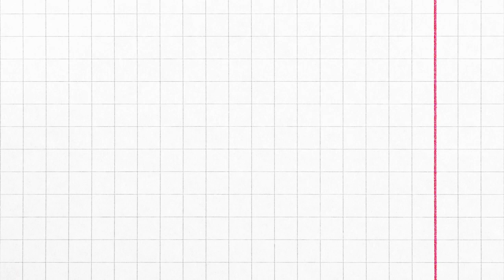Aklında Kalmasın 🧐 | Halkla İlişkiler ve Tanıtım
Halkla İlişkiler ve Tanıtım Bölümü ile ilgili soruların aklında kalmasın!

Maltepe Üniversitesi Halkla İlişkiler ve Tanıtım bölümünü Dr. Öğr.Üyesi Elif SUNGUR anlatıyor.